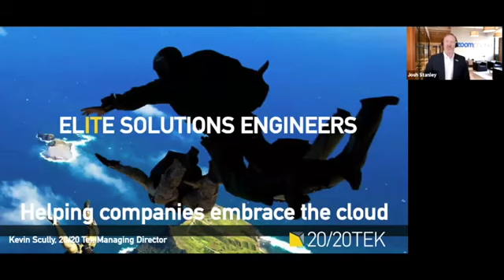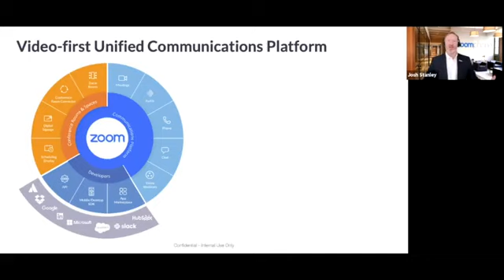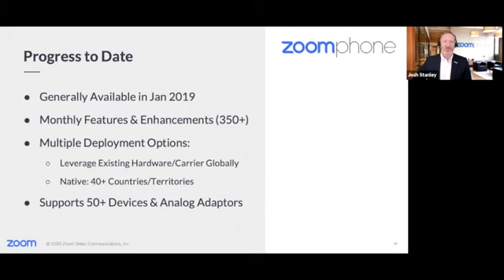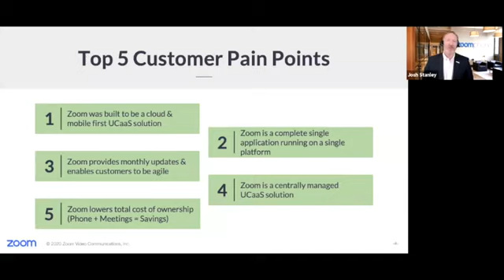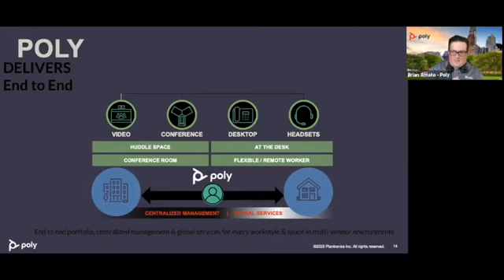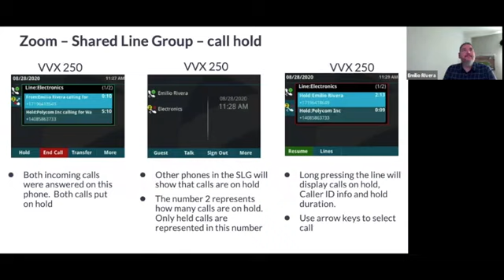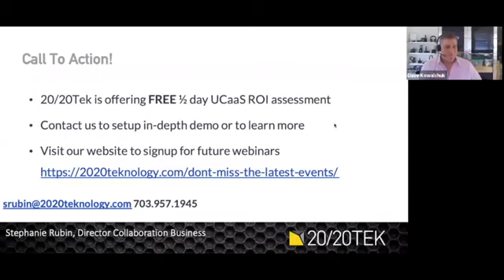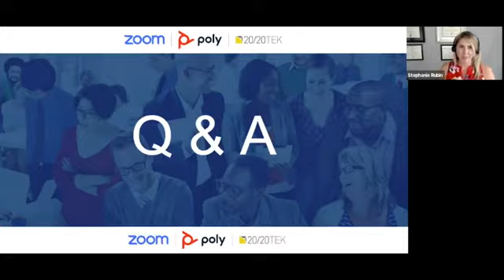20/20 Teknology Zoom Phone/Poly Webinar 09012020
Zoom dives into their Zoom Phone offerings and Poly reviews their latest devices to work with Zoom Phone